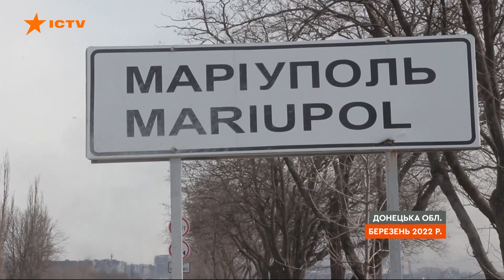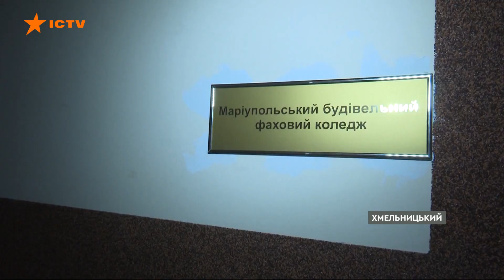МАРІУПОЛЬ — ДОНЕЦЬК — ХМЕЛЬНИЦЬКИЙ: неймовірна історія ПОРЯТУНКУ двох підлітків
Історія їхнього патріотизму та любові до України вражає. Минув уже майже рік, як двоє хлопців-сиріт із Маріуполя, тікаючи від страшних ракетних обстрілів, потрапили в окупований Донецьк, і завдяки своїй наполегливості вирвались із квазіреспубліки. Два місяці тоді 15-річний Максим та 16-річний Іван прожили в дитячій лікарні Донецька, намагаючись зв’язатися з опікуном Антоном Білаєм. Він, як директор коледжу, де навчались хлопці, відповідав за вихованців. І саме він у травні 2022-го після складних переговорів омбудсменів двох країн та Ірини Верещук – міністерки з питань реінтеграції тимчасово окупованих територій – повернув юнаків на Батьківщину. Зараз студенти продовжують навчання у коледжі, який прихистив Хмельницький вірять у перемогу України. А після неї збираються відбудовувати рідний Маріуполь.

Автор відео: журналіст програми Факти ICTV Людмила Цимбалюк ексклюзивно для телемарафону Єдині новини.